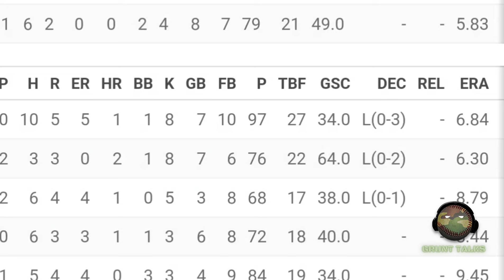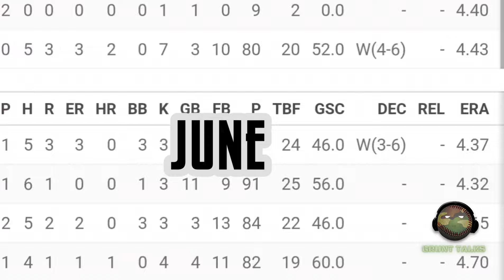Yankees latest move makes the starting rotation a big "IF."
New York Yankees' starting rotation for 2024 could be extremely solid.

Gerrit Cole
Carlos Rodón
Marcus Stroman
Nestor Cortes
Clarke Schmidt

Will Warren
Clayton Beeter

MLB / Baseball
Grunttalksmlb.com
Altered MLB Content  Voice Over alterations
Baseball Analysis and Comparison Videos
Altered MLB Highlights